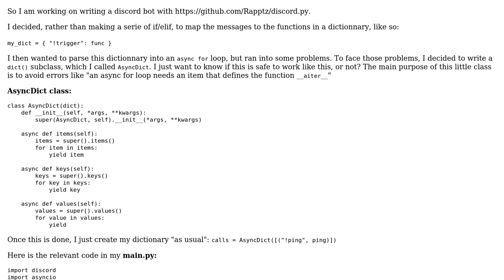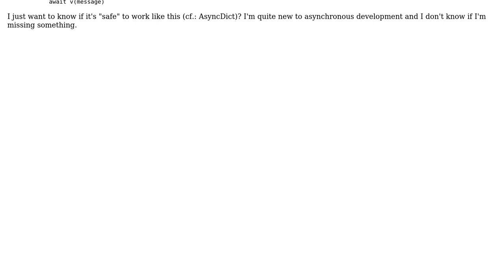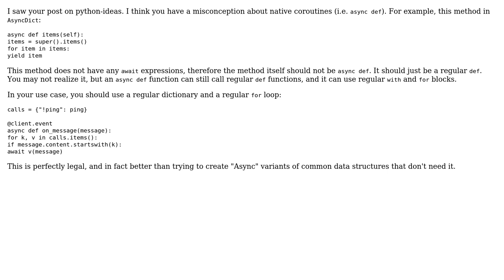Asynchronous dictionary in Python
With thanks & praise to God, and with thanks to the many people who have made this project possible! | Content (except music & images) licensed under CC BY-SA | Music | Images & others | With thanks to user Yoiro user Mark E. Haase user 200_success and the Stack Exchange Network Trademarks are property of their respective owners. You are responsible for your own actions.